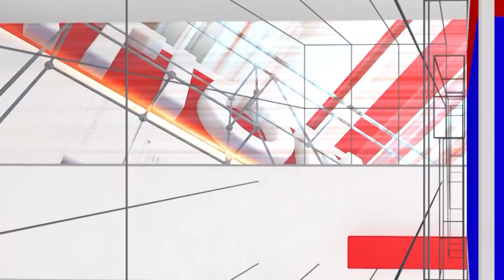Athithi With Swathi | Santhosh Lad's political upheaval! ep-01 | National TV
Athithi With Swathi : ಸಂತೋಷ್ ಲಾಡ್ ರಾಜಕೀಯ ಡೋಲಾಯಮಾನ! | Santosh Lad | Ex Minister | ep-01 | National TV